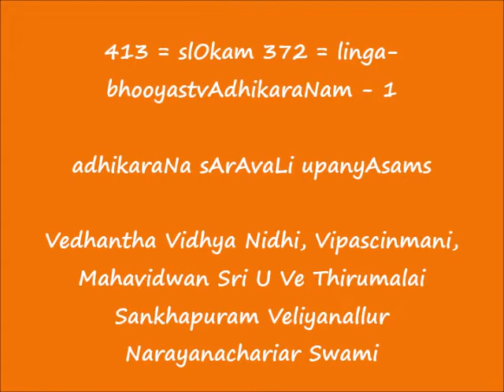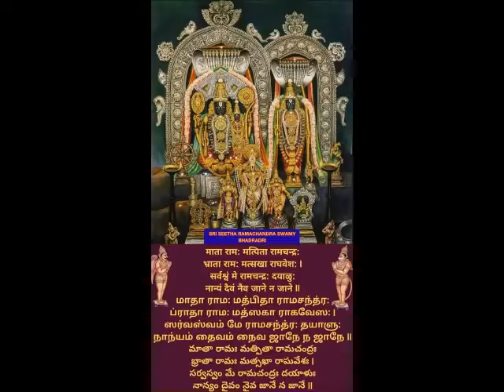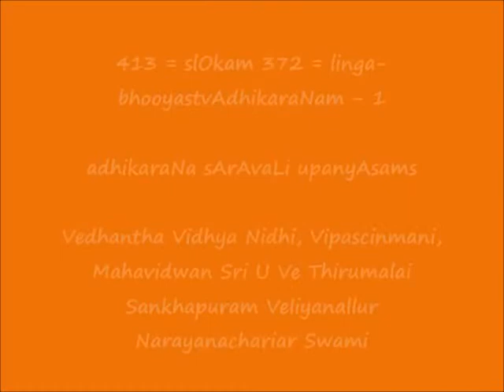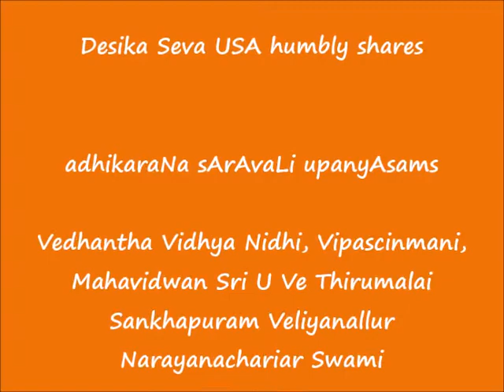413 = slOkam 372 = linga-bhooyastvAdhikaraNam-1 = adhikaraNa sArAvaLi upanyAsams